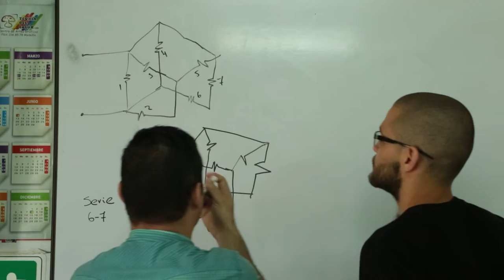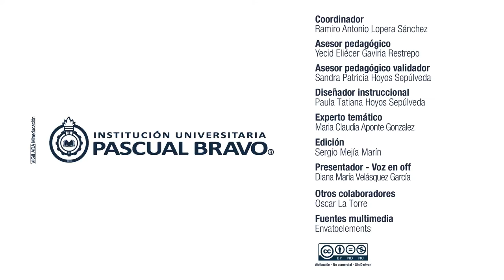Enseñando el Relacionamiento Empático - Introducción al MAA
El Módulo “Enseñando el Relacionamiento Empático” es un curso de formación docente que enseña al docente de la I.U.Pascual Bravo, a planear y gestionar la Unidad de Competencia Transversal de Relacionamiento en su ejercicio docente.